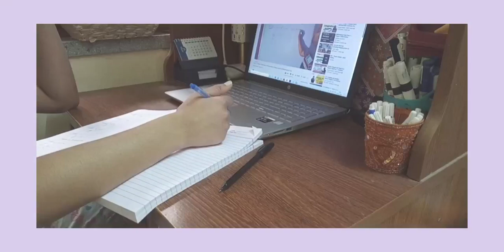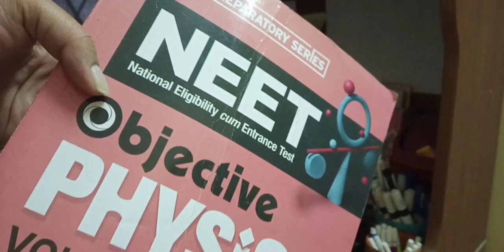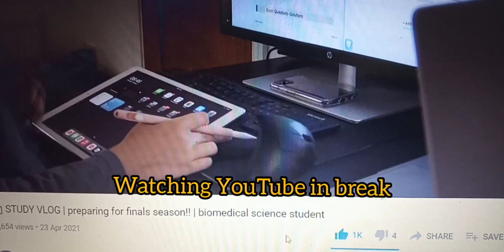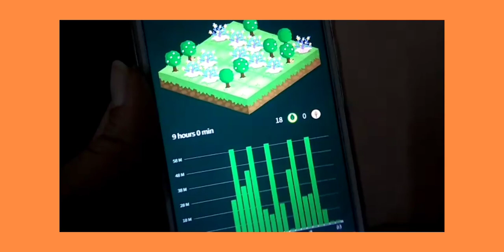A Day In The Life Of A NEET Aspirant ( studying physics for 9 hours + books I use for physics)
Hey guys!!
welcome back to another video...

neet preparation
neet student life
neet aspirant
neet 2022
daily life of neet student
life of neet student
life of neet aspirant
life at kota
study
motivation